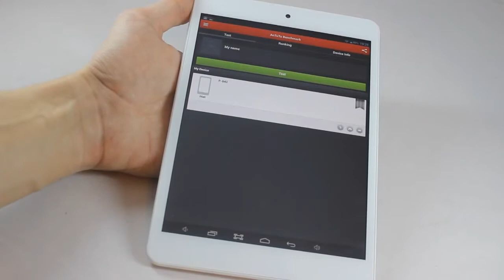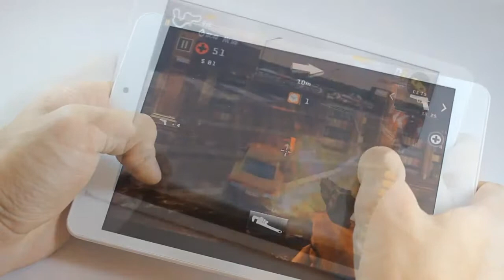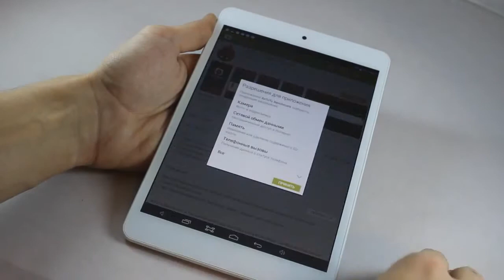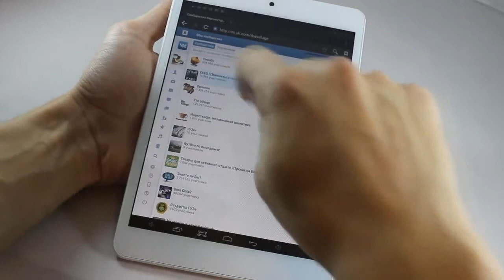Планшет EXEQ P-842